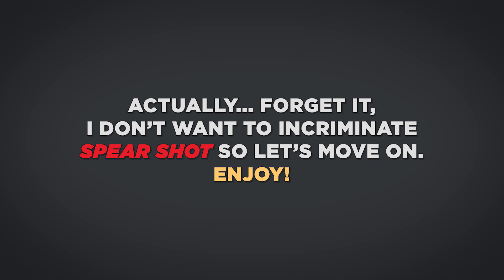How To Trash Masters Players! | Spear Shot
Spear Shot continuing his slow grind on his smurf having to get past Masters and onto Challenger.

Song 1: Sonic Rush Adventure - Haunted Ship
Song 2: Sonic Rush Adventure - Blizzard peaks
Song 3: Sonic Forces - Luminous Forest